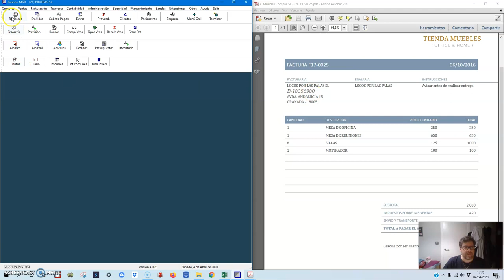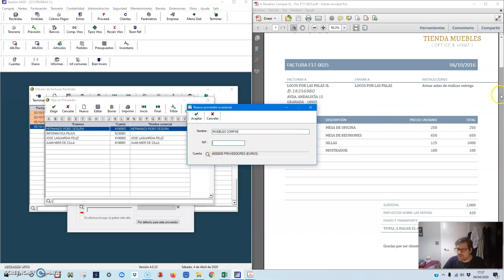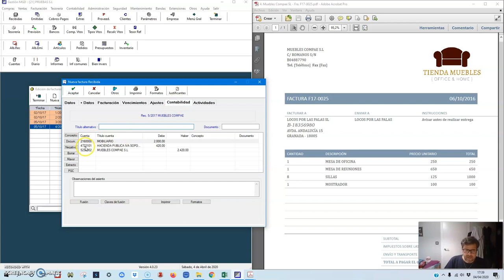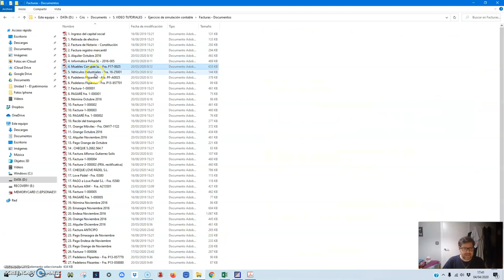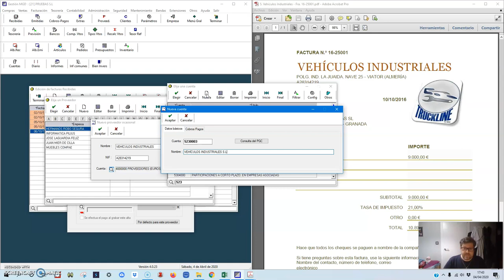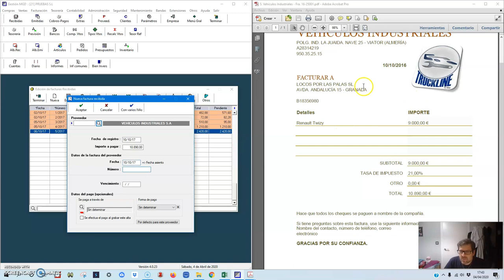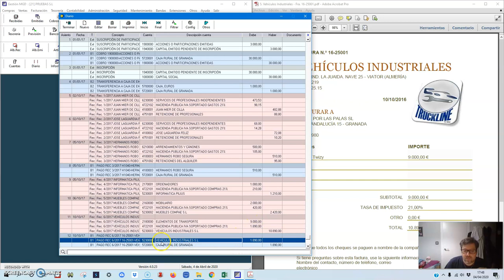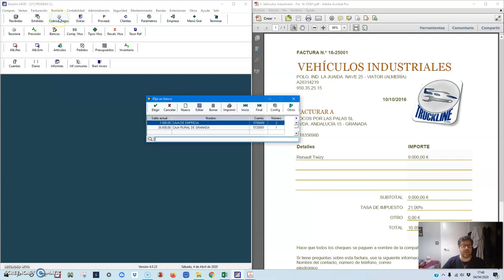MGD 7 Facturas de inmovilizado y vencimientos